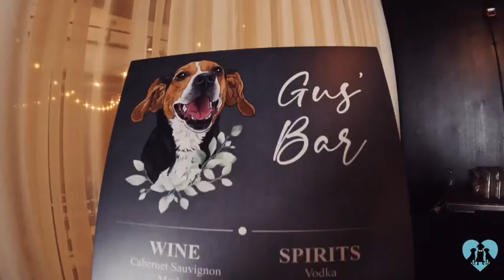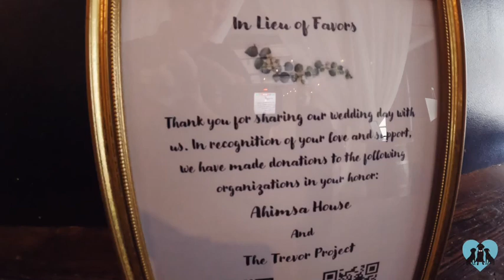Adorable Beagle Has A "First Look" & Walks Down The Aisle At His Moms' Wedding | FairyTail Pet Care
Gus was the Dog Of Honor in his humans' special day!

Professional Wedding Day Pet Care ensures you AND your pet will have the BEST DAY EVER. Want to include your pet in your wedding day?

Venue - Terminus 330 (Atlanta, Georgia)
Photographer - Ashley White Photography
Planner - Mitchell Event Planning